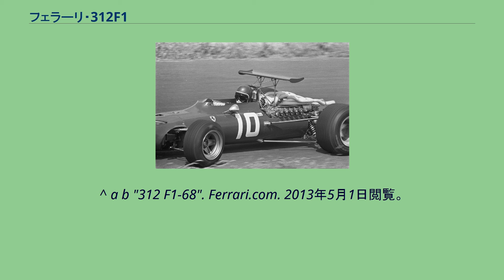フェラーリ・312F1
フェラーリ・312F1 (Ferrari 312 F1) シリーズは、スクーデリア・フェラーリが1966年から1969年にかけて、F1世界選手権用に開発・使用したフォーミュラ1カーである。
開発担当者はマウロ・フォルギエリ。
国際自動車連盟（FIA）は1966年シーズンからエンジンに関わるレギュレーションを変更し、自然吸気 (NA) エンジンは3リッター以下、過給器付きの場合は1.5リッター以下というものになった。
本マシンはそのレギュレーション変更に対応して開発されたものである。
エンジン排気量の倍増という変更は、フェラーリにとって有利に働くと考えられた。
イギリス系チームは新規定に見合う量販形エンジンの確保に苦労しており、日本のホンダは自社製V12エンジンの開発が遅れていた。
それに対し、フェラーリはスポーツカーレースの分野で3,000ccクラスのエンジン開発に長けており、ライバルに先んじて準備することができた。
1952年や1961年のレギュレーション変更時にも、フェラーリはF2エンジンを流用してシーズンを席巻した経験があった。
ロレンツォ・バンディーニの乗る312F1/66 312F1は1965年の末、他チームに先駆けて発表された。
シャーシはまだエンジンを構造体とはしない後部まで延びたセミ・モノコックで、1969年型の312F1/69まで続いた。
エンジンは新規開発を行わず、スポーツプロトタイプカーの275P2に搭載されていた3.3リッターエンジンをデチューンして搭載した。
総排気量2989cc、60度V型12気筒DOHC、ボア×ストローク77mm×53.5mm、1シリンダーあたり吸気1・排気1の2バルブ、最高出力は公称360馬力/10,000rpm。
燃料供給はルーカス社製燃料噴射装置を採用していた。
タイヤは当初ダンロップ製だったが車体にマッチせず、後半戦はファイアストンに変更した。
1966年シーズン開幕当初、エースドライバーのジョン・サーティースのみが312F1をドライブし、チームメイトのロレンツォ・バンディーニは第2戦までタスマンシリーズ用マシンを流用した246F1-66（158シャーシに2.4リッター"ディーノV6"を搭載）を使用した。
サーティースは第2戦ベルギーGPでポール・トゥ・ウィンを達成したが、熟成が遅れる312F1よりも246F1を使用すべきだと訴えてチームと対立した。
そして、第3戦の前に行われたル・マン24時間レースでチームマネージャーと衝突し、フェラーリから去っていった。
1966年の第7戦イタリアGPでは、吸気2・排気1の3バルブのシリンダーヘッド・ツインスパークが採用された。
最高出力は公称390馬力/10,000rpm。
この地元レースではルドヴィコ・スカルフィオッティとマイク・パークスがワンツー・フィニッシュを果たした。
フェラーリ優位の予想は裏切られ、軽量かつ信頼性の高いレプコエンジンを搭載したブラバムがコンストラクターズタイトルを獲得した。
フェラーリはブラバムに次ぐランキング2位だったが、その成績はロータスやBRMがH16エンジンに躓いたおかげでもあった。
当時、フェラーリはル・マンでフォードと全面対決中であり、工場ストライキによりイギリスGPを欠場するなど、F1に集中できるようなチーム状況ではなかった。
翌1967年シーズン、312は大きな変更も無く開幕を迎えたが、マシンの操縦性やパワー不足などの問題は解決していなかった。
ドライバーは相次いで不幸に見舞われ、モナコGPではエースのロレンツォ・バンディーニが火傷を負って死亡。
パークスもベルギーGPで重傷を負い、ショックを受けたスカルフィオッティは引退。
後半戦は新加入したクリス・エイモンの1台のみでシーズンを戦わざるを得なかった。
ベストリザルトは3位4回、未勝利に終わり、ランキング5位へ転落した。
さらに、この年のオランダGPから登場したフォード・コスワース・DFVエンジンと、それを搭載したロータス・49の存在がフェラーリを苦しめることになった。
第9戦イタリアGPでは4バルブ化したエンジンを投入。
それまでのツインスパークは採用されず通常の単点火になっていた。
また、吸排気ポートの位置が逆になり、吸気管はカムシャフトの間、排気管はVバンクの谷間に配置されていた。
最高出力は公称410馬力/10,600rpm...